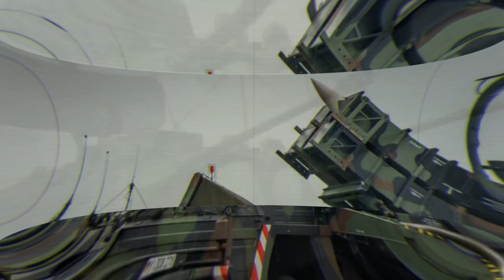German new €1 Bn military aid includes Leopard 1A5 tanks and air defense systems